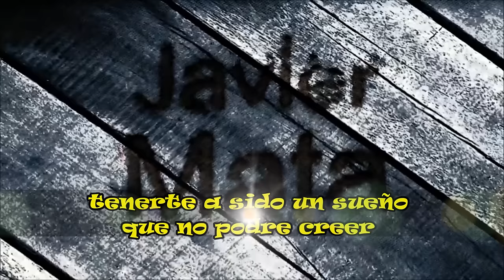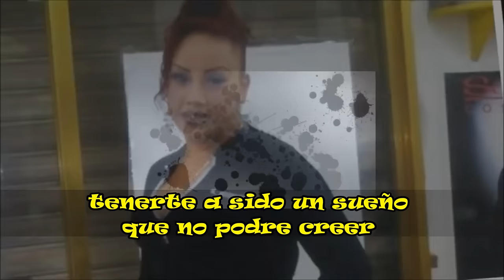ATREVETE A PENSAR EN MI - SALSA ROMANTICA letra por JAVIER MATA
ATREVETE A PENSAR EN MI - SALSA ROMANTICA LETRA POR JAVIER MATA. AQUI abajito LA LETRA
DIMELO, SI CUANDO ESTAS DORMIDA NO TE FALTA CALOR, SI EN ESA SOLEDAD QUE TE ACOMPAÑA ESTOY YO, DIMELO, CUENTAME Y AHI ESTARE PRESENTE CUANDO SIENTAS TEMOR, PUES YO NO DUDARIA EN ENTREGARTE MI AMOR, TANTO AMOR, SI EL DESALIENTO TE INVADE Y LA PAZ YA NO ESTA DIME SI VOY DIME SI VOY A TI, SI ESTAS LLORANDO Y LA PENA TE IMPIDE VIVIR DIME SI VOY OOH DIME SI VOY,  BUSCAME Y DIME LO QUE SIENTES QUE YO TE AYUDARE, TAL VEZ ESTANDO SOLA NO SABRAS LO QUE HACER, BUSCAME, CREEME, Y AL FIN SERIA DICHOSO SI LO PUDIERA HACER, TENERTE HA SIDO UN SUEÑO QUE NO PODRE CREER, PIENSA EN MI, SI EL DESALIENTO TE INVADE Y LA PAZ YA NO ESTA, DIME SI VOY, DIME SI VOY A TI, SI ESTAS LLORANDO Y LA PENA TE IMPIDE VIVIR, DIME SI VOY OOH DIME SI VOY,  ATREVETE A PENSAR EN MI, SI QUIERES, SI QUIERES, ATREVETE A DECIRME LO QUE TU SIENTES PARA AYUDARTE, ATREVETE A PENSAR EN MI SI QUIERES, SI QUIERES, FELICIDAD ENCONTRARAS AQUI A MI LADO,  ATREVETE A PENSAR EN MI, SI QUIERES, SI QUIERES, NOS AFECTA EL SILENCIO QUE NOS TIENE DISTANTES Y DEJA QUE ESTEMOS EN LA SOLEDAD, ATREVETE A PENSAR EN MI, SI QUIERES, SI QUIERES, SI EL DESALIENTO TE INVADE Y LA PAZ YA NO ESTA, DIME SI VOY, DIME SI VOY A TI,  SI ESTAS LLORANDO Y LA PENA TE IMPIDE VIVIR, DIME SI VOY, OOH DIME SI VOY,
ATREVETE A PENSAR EN MI ... DIME SI VOY